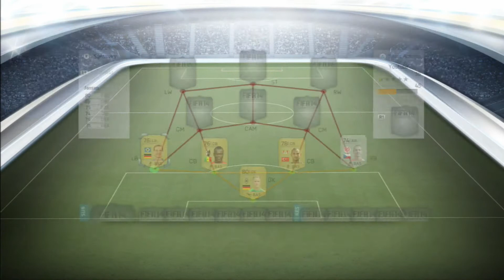FIFA 14 Ultimate Team Amazing 5K Non Rare Squad Builder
In this video I build a full non rare team for 5k that plays incredibly and guarantees results!